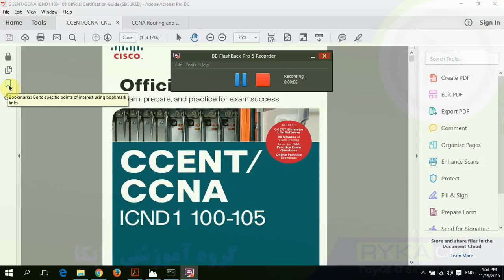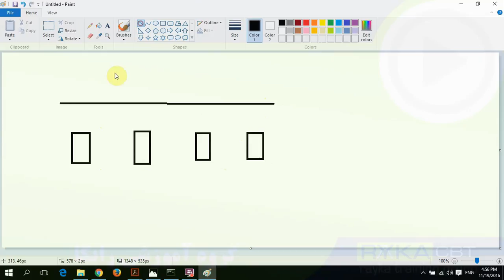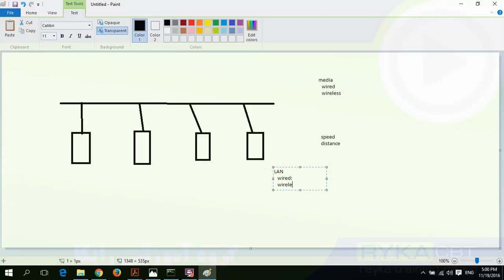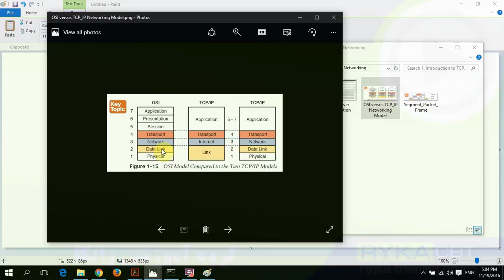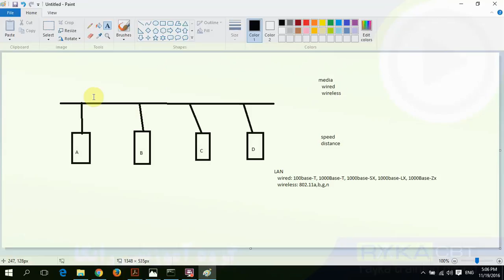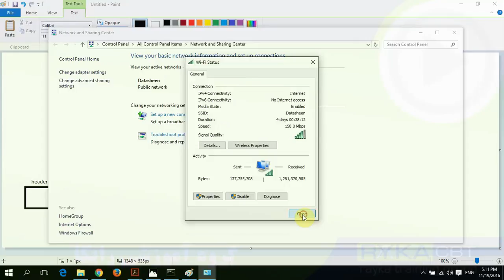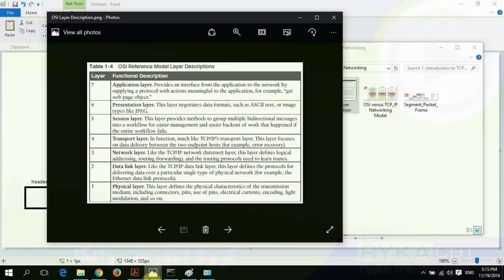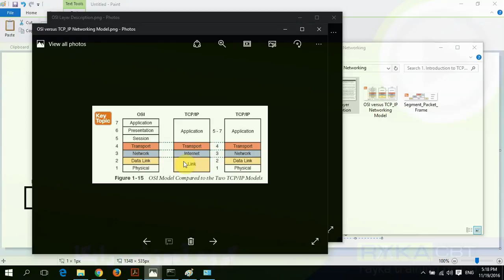CCNA R&S 200-125_1. Introduction to TCP_IP Networking